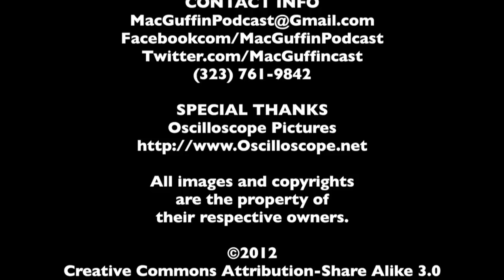Ryan O'Nan/Michael Weston Interview - Brooklyn Brothers Beat the Best - The MacGuffin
Spencer Fornaciari of The MacGuffin, interviews writer/director/actor Ryan O'Nan and actor Michael Weston from the musical comedy Brooklyn Brothers Beat the Best.